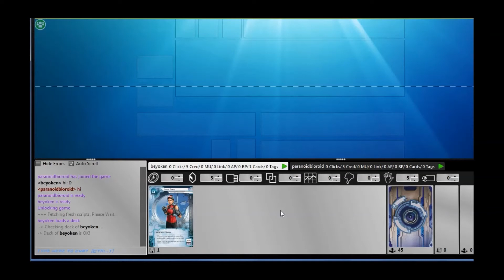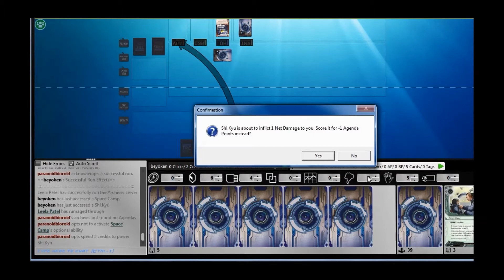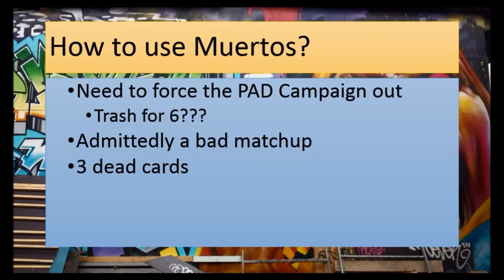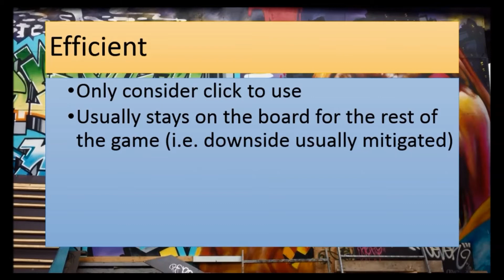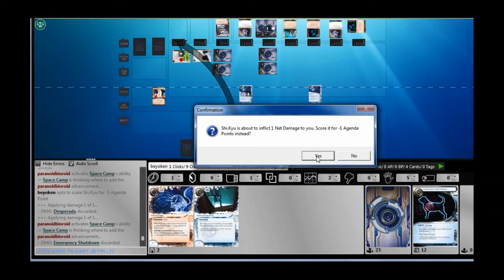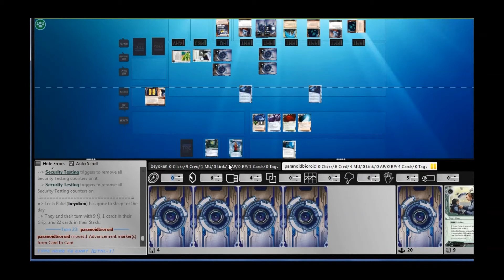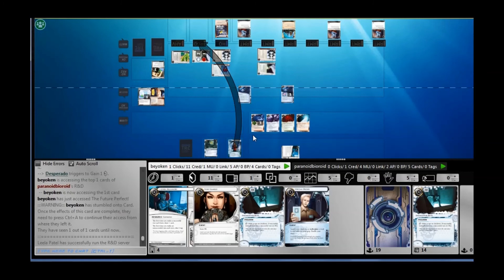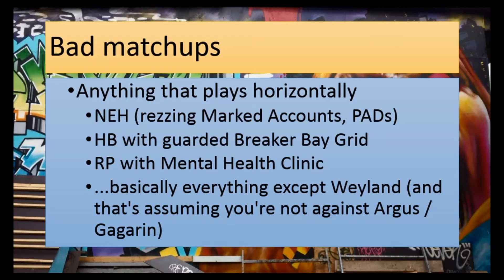Android Netrunner: [Testing] Muertos Gang Member